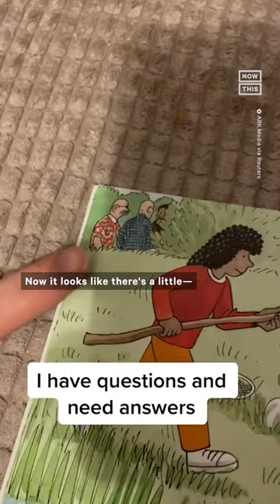Dad Questions... Sketchy... Background Story in Son’s Book 🤔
A UK dad was reading a picture book with his son when he started noticing something... sketchy... playing out in the background of its pages